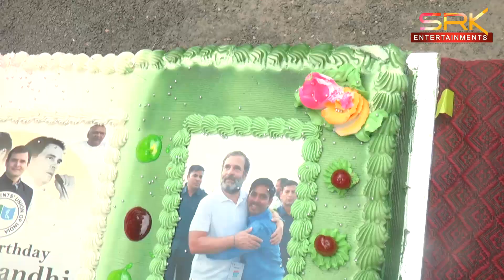N.S.U.I ఆధ్వర్యంలో ఘనంగా రాహుల్ జన్మదిన వేడుకలు || 19.06.23 || SRK NEWS